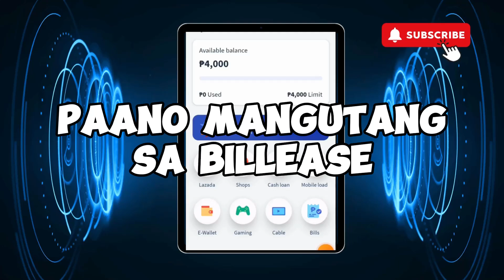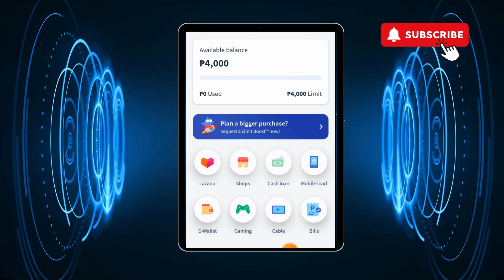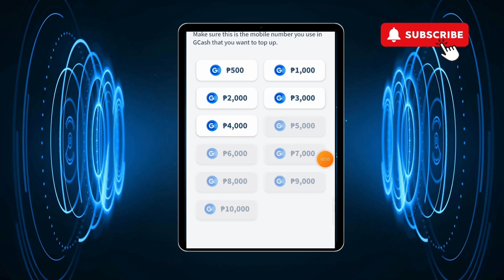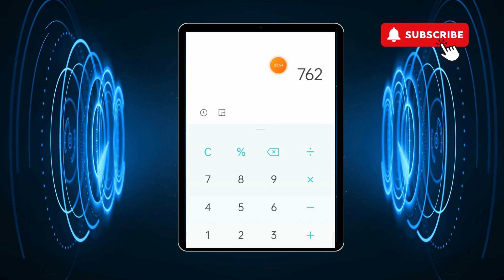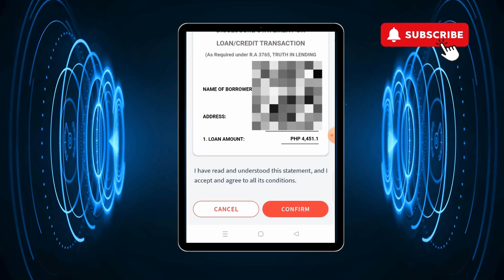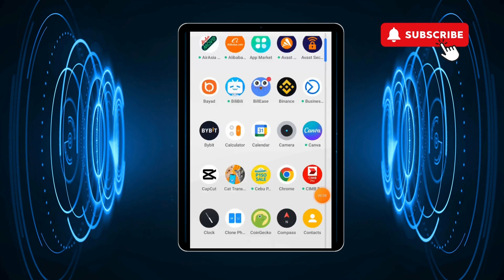how to loan in billease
paano mangutang sa billease | how to loan in billease.